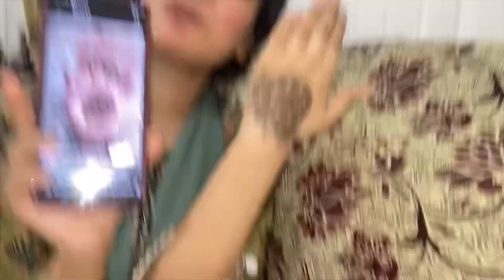Chand Raat Mubarak ❤️ || Finally Qurbani ka Janwar Ghar a gaya || Vlog || Neha Malik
So guys here is my YouTube channel 👇👇👇👇👇👇👇👇👇👇👇👇👇👇👇👇👇👇👇

                     Neha in Pakistan

So guys here is my new vedio
Guys if you like my vedio

love love
bye bye